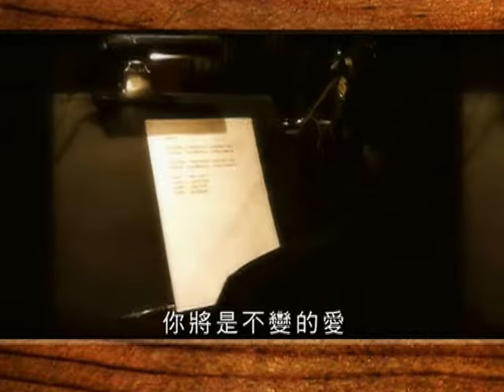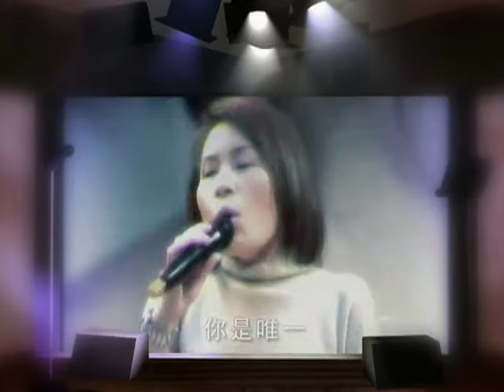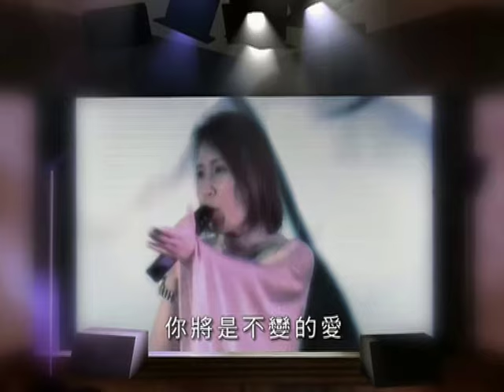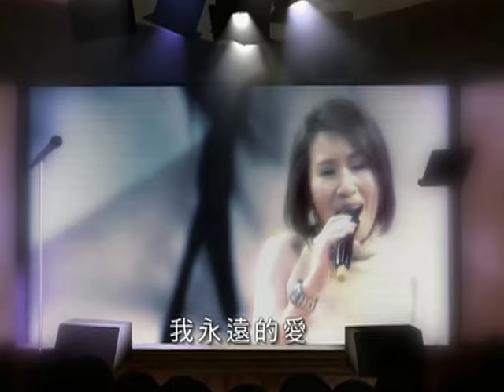黃小琥-你是唯一 NI SHI WEI YI (Official Music Video)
作詞：黃韻玲
作曲：黃韻玲/沈光遠
編曲：羅希
演唱：黃小琥/迪克牛仔

(男)我可以確定　從現在到未來　你是我唯一的愛
　　我也知道　在這多變的世界　你將是不變的愛

＊(女)我可以確定　從現在到未來　你是我唯一的愛

(女)你是唯一　我唯一的愛
　　你是唯一　不會再有更改
　　你是唯一　我唯一的愛
　　你是唯一　我永遠的愛
　　你是唯一